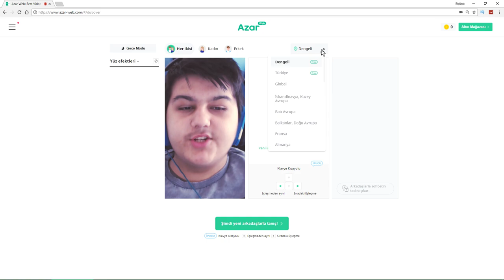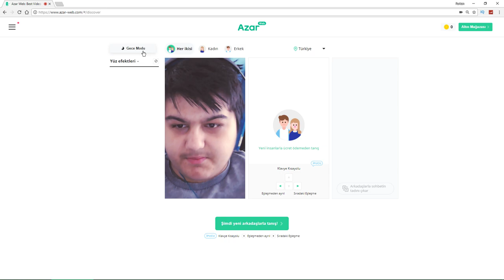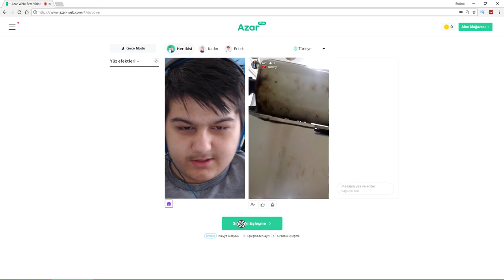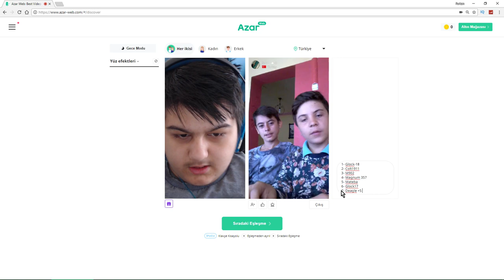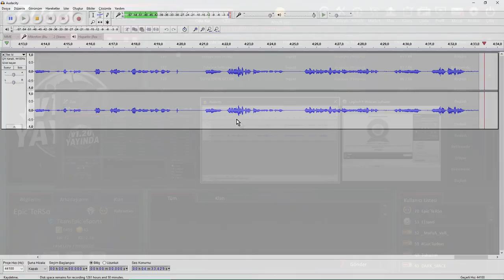AZARDA İNSANLARA HANGİ TABANCA İLE OYNUCAĞIMI SEÇTİRDİM - ZULA